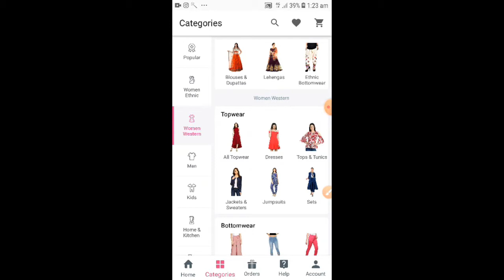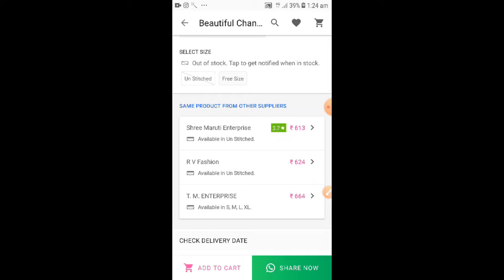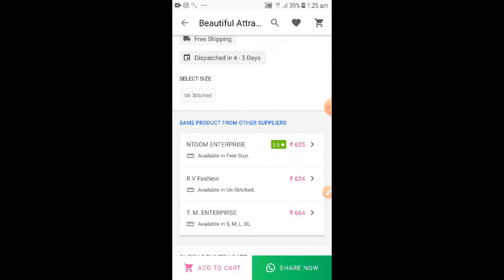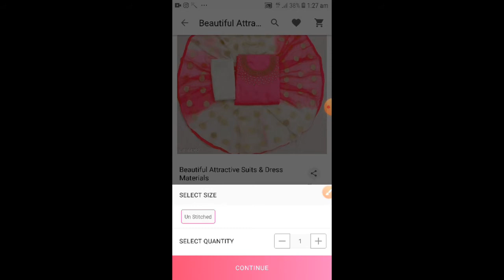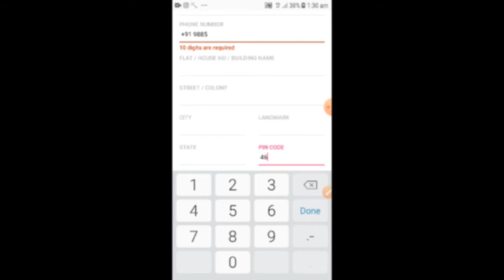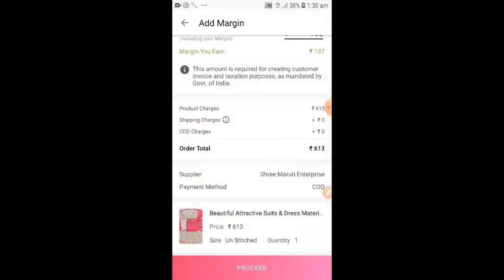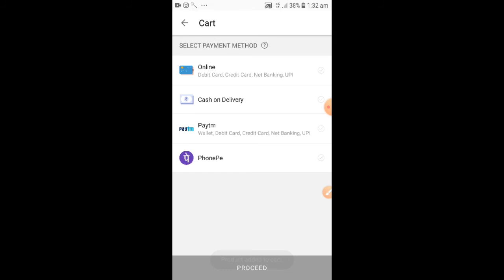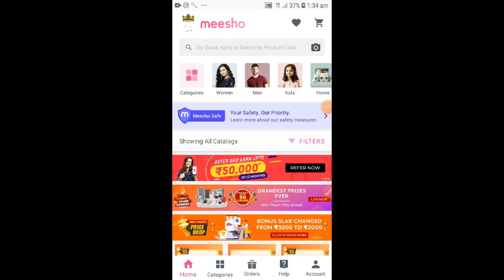Meesho se order Kaise kare, meesho se shopping kaise kare,How to order in meesho app, online work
Is video me aap sikhenge ki -
Meesho app se order kaise book kare
Meesho app me Product Return Kaise Kare
Meesho App se Product Kaise Track kare
Meesho App me Order book karne ke pahle kya check karna chaihiye.